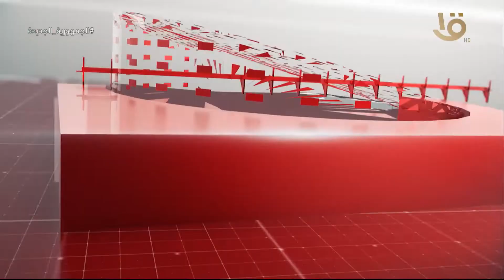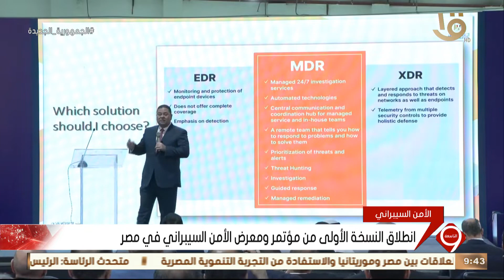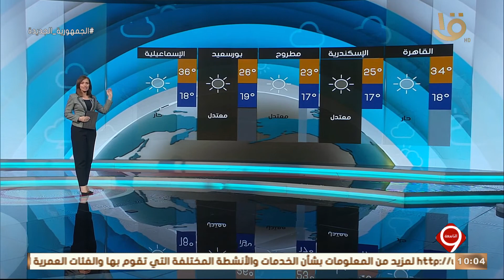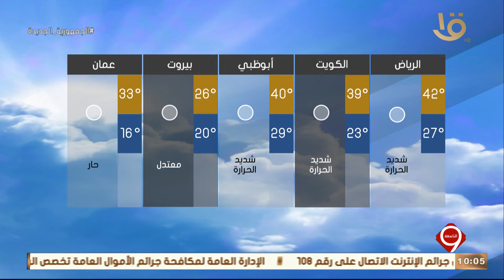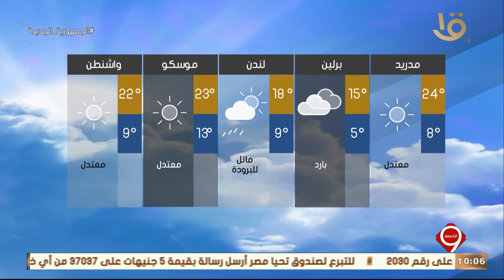نشرة التاسعة | أهم الأخبار السياسية والاقتصادية محليا وعالميا.. 16-5-2023